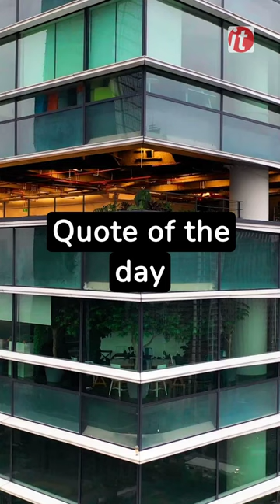Quotes by Norman Foster l createitstudios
📐 Foster's wisdom: Keep those standards soaring!

✨ Quality should weave through every step of architectural creation—from concept to execution.

Prioritizing quality ensures designs meet functionality with a touch of aesthetic excellence and lasting durability. 👷‍♂️